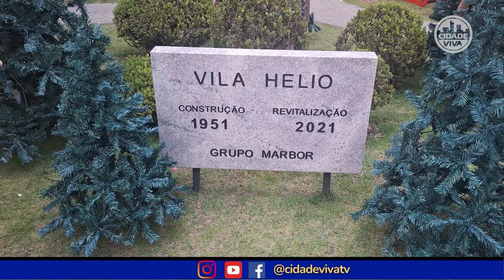LUZES DE NATAL VILA HELIO - Cidade Viva TV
O Cidade Viva despontou em 2001 como um projeto pioneiro de comunicação e hoje soma 19 anos de estrada levando informação e entretenimento de qualidade para o seleto público da TV a Cabo (NET/Claro canal 527 HD) nas cidades de Mogi das Cruzes, Suzano e Poá.